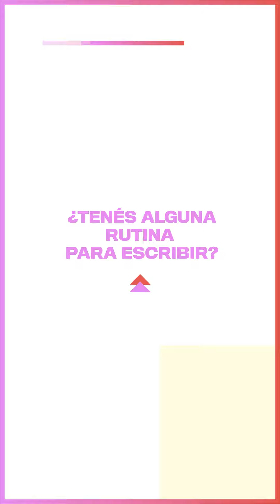BUKKU: Contratapa - Matias Amoedo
Contratapa es una sección creada conjunto con BUKKU, una suscripción mensual literaria, pensada para conocer autores contemporáneos y el detrás de escena de su escritura.